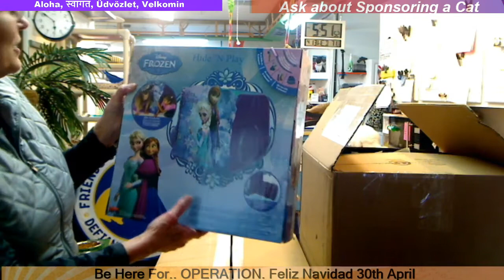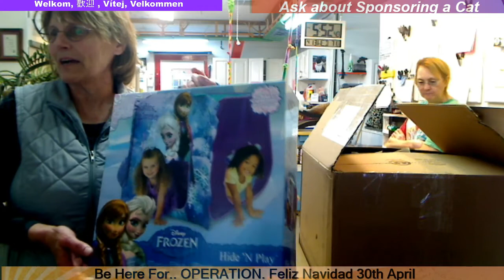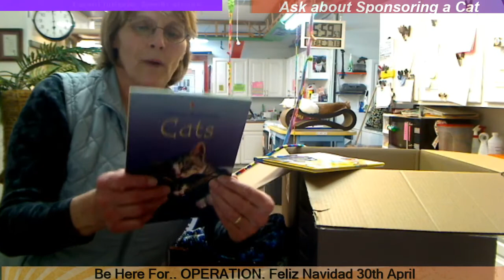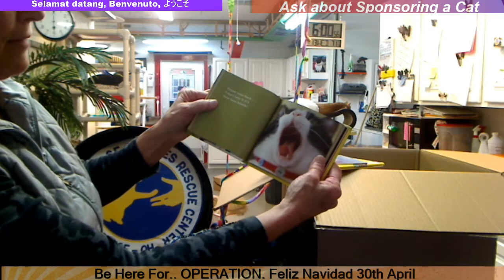FFRC Boxes 04 13 2016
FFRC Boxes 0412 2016